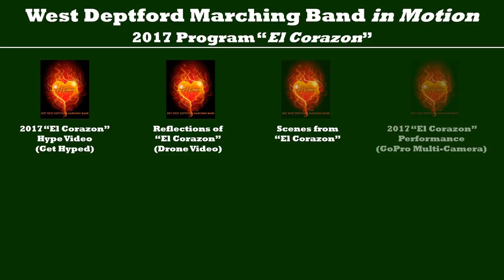2015-2017 (GoPro) "Is it on?" / West Deptford High School Marching Band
There is a three-word question that many members of the West Deptford High School Marching Band seem to ask when staring directly into a small camera. "Is it on?"

This is a video collection of band members asking that question and similar comments over the last 3 marching band seasons (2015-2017)

On November 5th, 2017 the West Deptford High School Marching Band won its 8th consecutive Tournament of Bands (TOB) Atlantic Coast Championship.